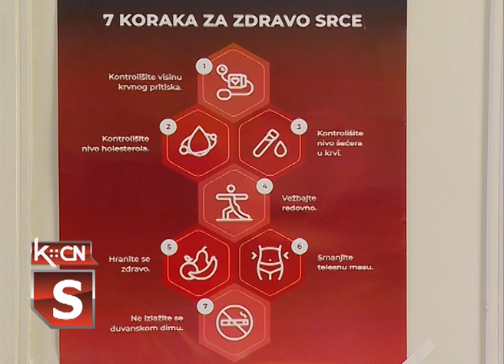Svetski Dan srca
Danas je svetski Dan srca, koji se ove godine obeležava pod sloganom
„Koliko je snažno tvoje srce“. U Srbiji godišnje od bolesti srca umre oko 52.000 ljudi, odnosno dnevno umre 144. Ovaj dan ima za cilj da podseti građane da su zdrave životne navike, rana dijagnostika i adekvatno lečenje ključni za očuvanje srca. O ovoj temi sa dr Ljubicom Fodora razgovarala je naša koleginica, novinar Kopernikus RTV Šid, Tatjana Pejić.